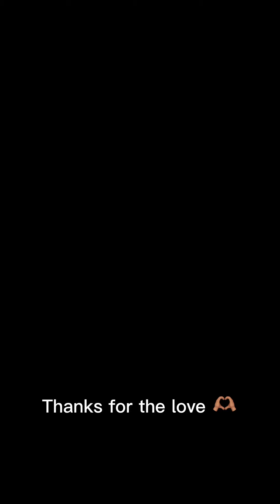My baby weekend has come to an end ☺️💙 @weightupfamily quality time with our boys 🫶🏽